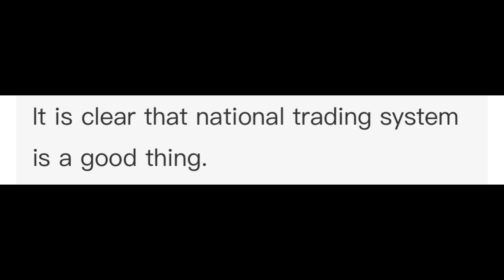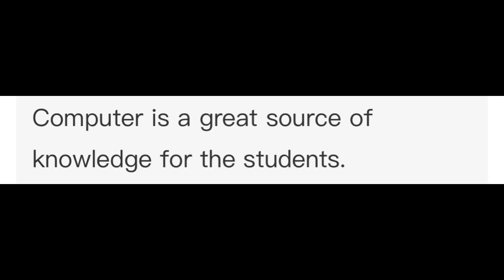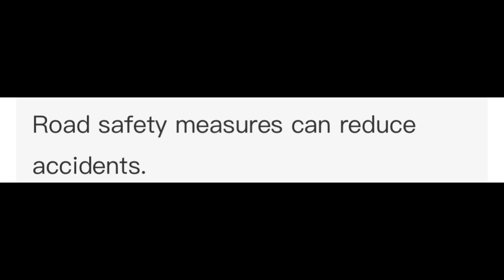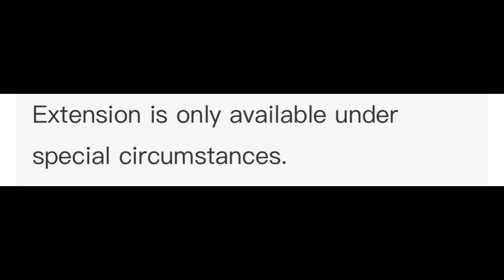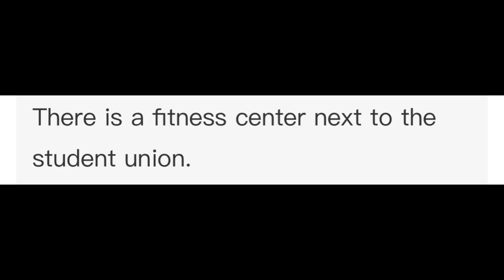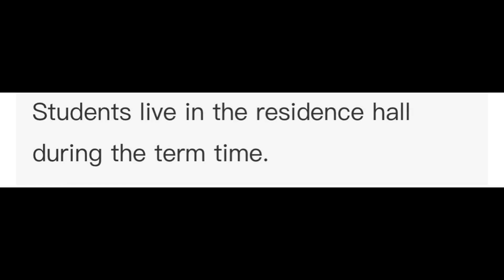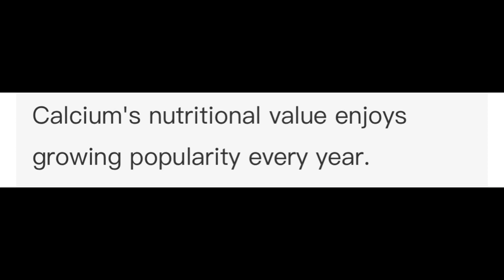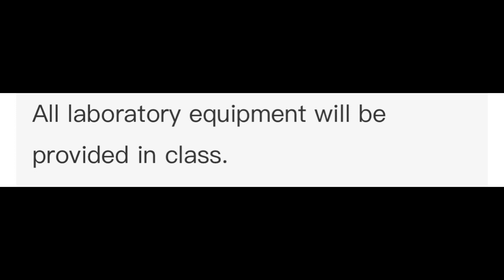PTE Repeat Sentence -September 2023 - Most Repeated | MOST EXPECTED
August EDITION| MOST EXPECTED | PTE 2023© information but also try to cover the following subject:
-pte repeat sentence real exam questions
-pte repeat sentence practice 2023
-pte repeat sentence august 2023

So you would like to find out more about PTE REPEAT SENTENCE | September EDITION  MOST EXPECTED | PTE 2023©, I did too and here's the outcome.
PTE REPEAT SENTENCE | august EDITION MOST EXPECTED | PTE 2023© interested me so I did some research and uploaded this to YT .
Follow our video clips about PTE REPEAT SENTENCE | September EDITION MOST EXPECTED | PTE 2023© and also other comparable subjects on
PTE Speaking Repeat Sentence September 2023 | repeat sentence practice pte august 2023
PTE Speaking Repeat Sentence September 2023 | repeat sentence practice pte September 2023
 |most repeated | September 2023